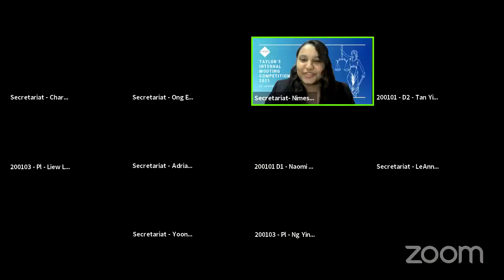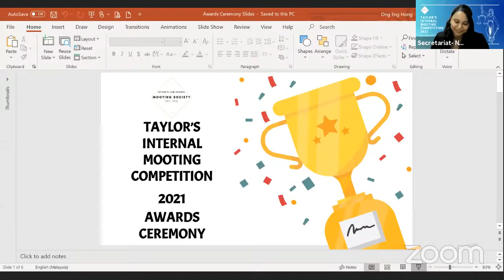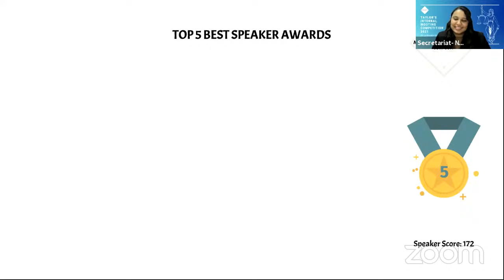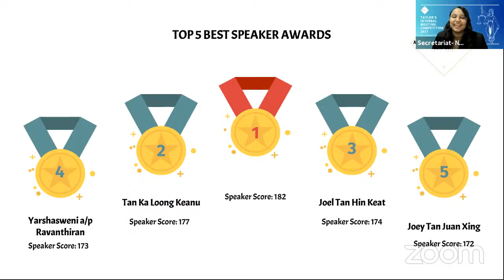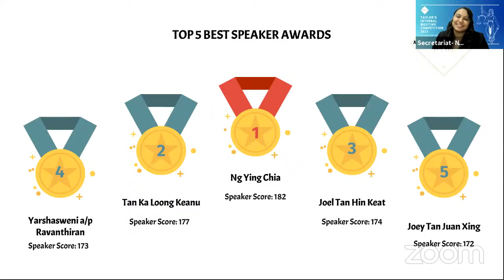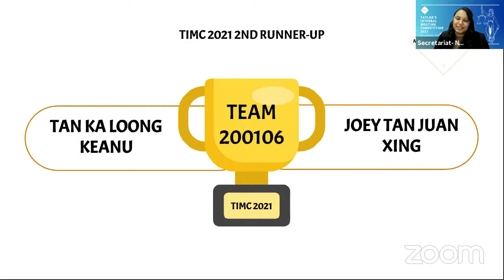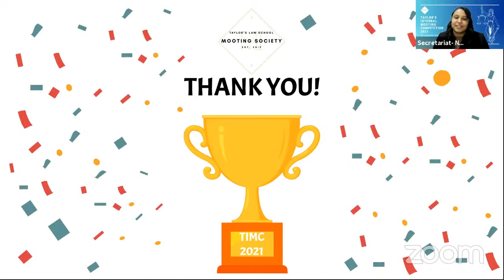Taylor's Internal Mooting Competition 2021 (TIMC) | Grand Finals & Closing Ceremony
It is with great pleasure for the Taylor's Mooting Society to be able to organise the Taylor's Internal Mooting Competition 2021! This was organised for the first time in February 2020 to allow and encourage students to venture into the world of mooting by letting them experience a real mooting competition.

There are 14 participating teams consisting of mostly first-time mooters. There are 3 rounds in total: 2 General Rounds and 1 Grand Final round.

Our young mooters have all come a long way, taking a brave and bold step into the exciting realm of mooting. Thank you to everyone who have shown their support towards this competition - it is great encouragement towards the mooters and the Moot Soc!

In this live stream we will see our 2 finalists go head-to-head for the Champion title!
The panel of judges for the Grand Finals are:
1. Ms. Kwong Chiew Ee (Rahmat Lim & Partners)
2. Mr. Aravind Kumarr (Messrs Izral Partnership)
3. Ms. Nicola Tang Zhan Ying (Lee Hishammuddin Allen & Gledhill)

Time stamps:
0:00​ Livestream begins
1:08 - 1:25:33​ Moot Round
1:25:34​ - 1:39:06​ Judges' deliberation in progress
1:39:07​ - 1:53:20​ Participants' feedback session
2:12:59​ Awards ceremony